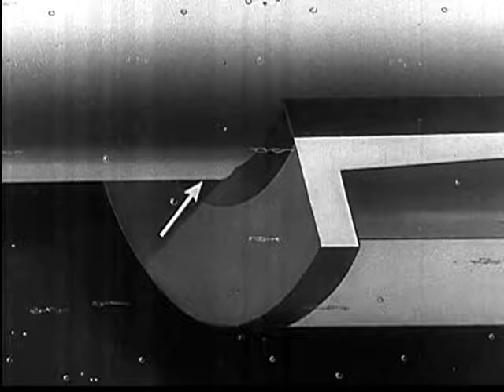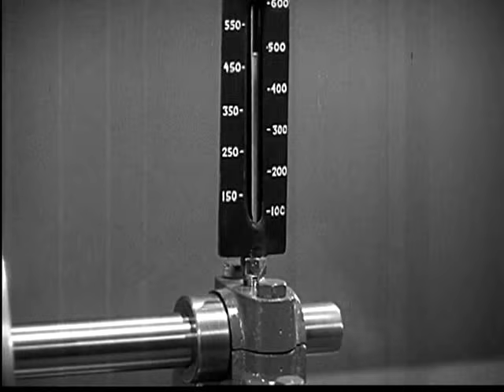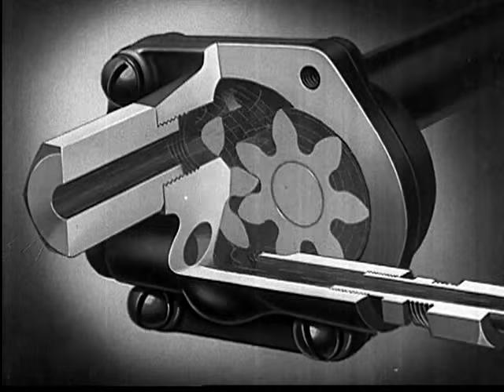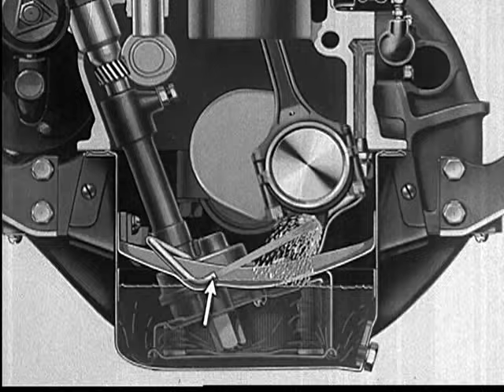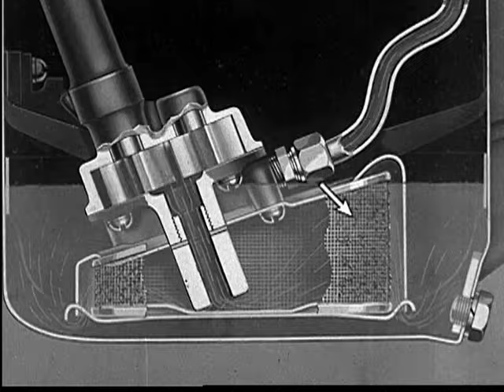Riding The Film (1937)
Motorists really ride on a film of oil, because all the moving parts of the engine are kept slipping over each other by a thin film of oil.